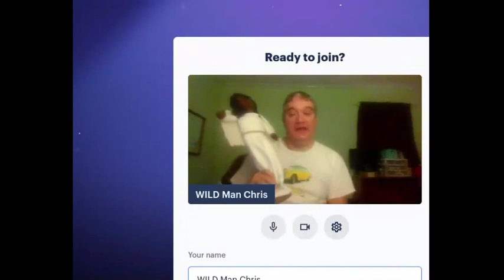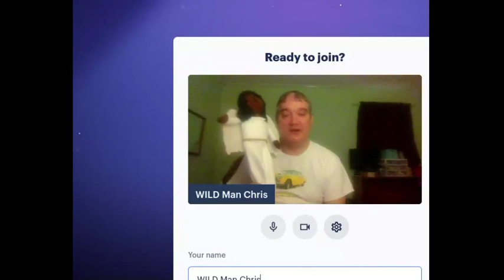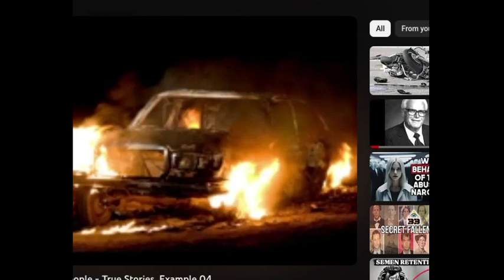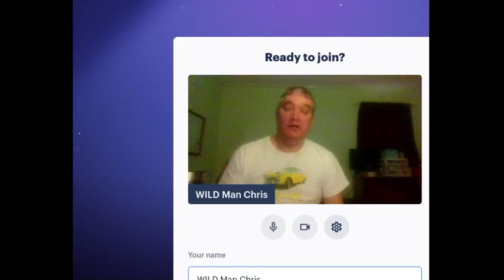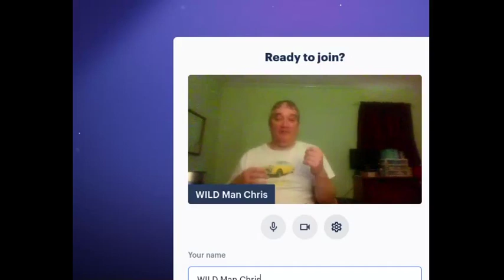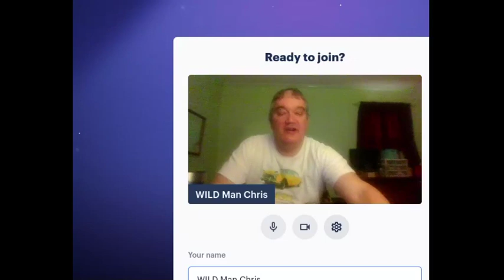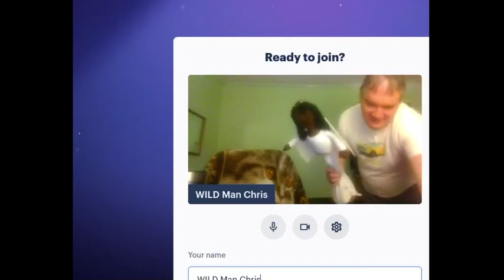Is Aron Ra's grand daughter burning in hell with THIS 14-year-old girl who died?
Aron Ra, I hope your granddaughter didn't meet the same fate as this 14 year old girl who is now burning in the pits of hell.

HERE'S the video evidence, for good measure
God Kills People - True Stories, Example 04

In this video I ALSO describe the incomplete, tainted Christianity that both you and @SansDeity deconverted from.